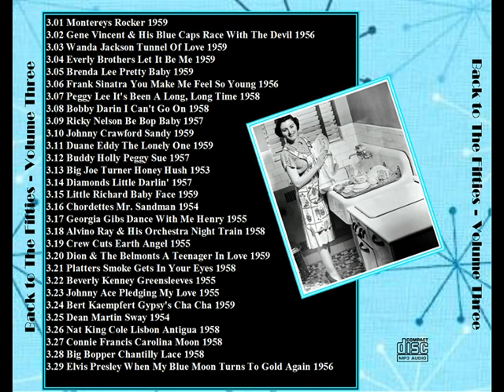Back to The Fifties # 3